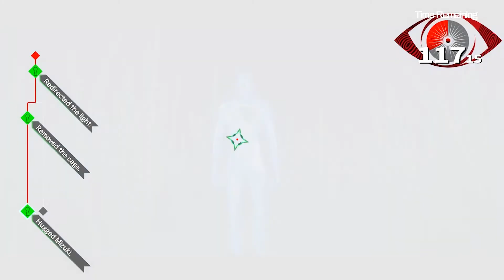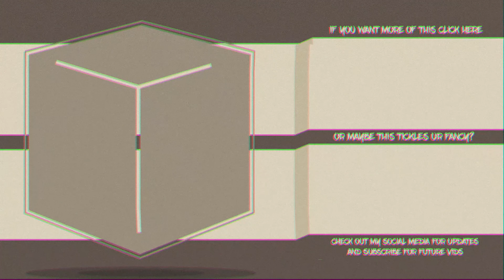Psync/Picture/Blue - AI: The Somnium Files Episode 4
Cant really say this is uh... ethical